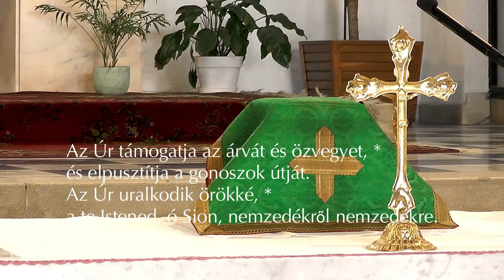Zsoltár 145, 7. 8-9a. 9bc -10 A SEGÍTŐ ISTEN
Áldjad, lelkem, az Urat, * dicsőítsed az Istent!

Isten igaz marad örökké, *
az elnyomottnak igazságot szolgáltat.
Az éhezőnek ő ad kenyeret, *
kiszabadítja az Úr a foglyokat.

Az Úr megnyitja a vakok szemét, *
az Úr fölemeli azt, aki elesett.
Az Úr szereti az igaz embert, *
a jövevényt megvédi.

Az Úr támogatja az árvát és özvegyet, *
és elpusztítja a gonoszok útját.
Az Úr uralkodik örökké, *
a te Istened, ó Sion, nemzedékről nemzedékre.